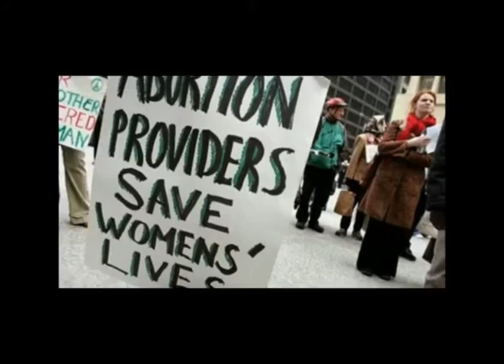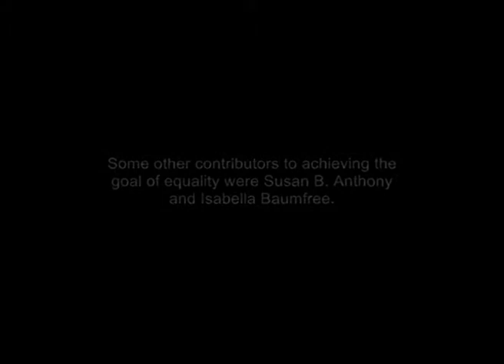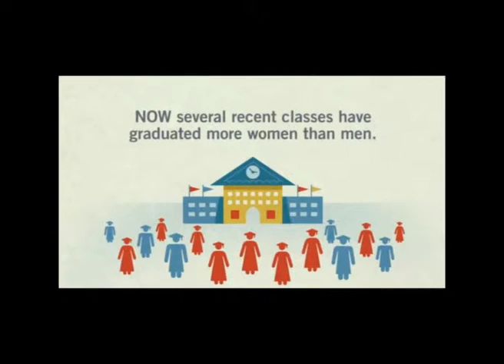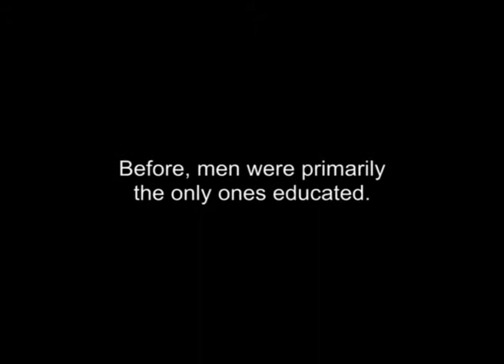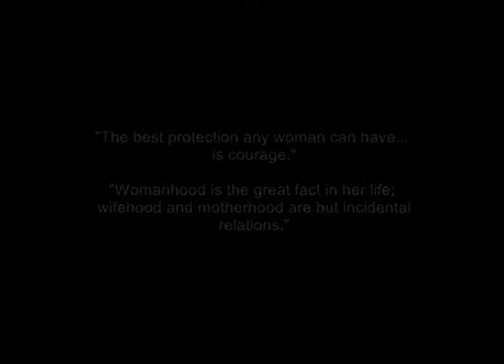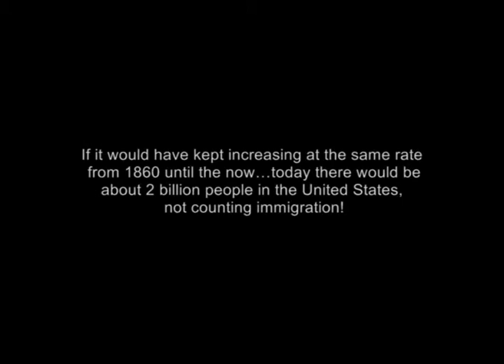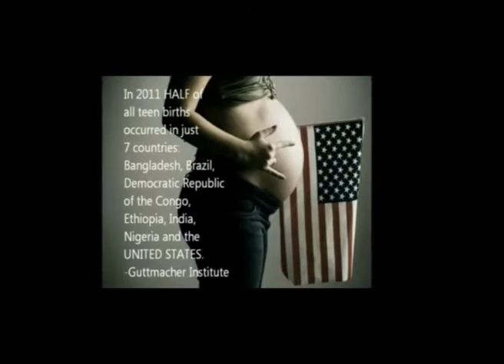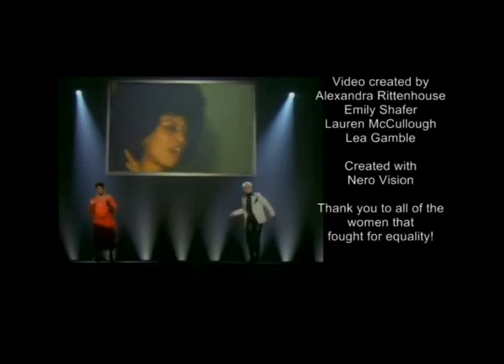Women's Rights: Antebellum to Present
A project for my AP US History class. We were to create a product to examine and analyze our topics (in this case, women's rights) from the antebellum period to now.
We do not claim rights to any of the pictures, video clips, or music.

THANK YOU TO THE ONES WHO HAVE FOUGHT FOR THE EQUALITY OF WOMEN!